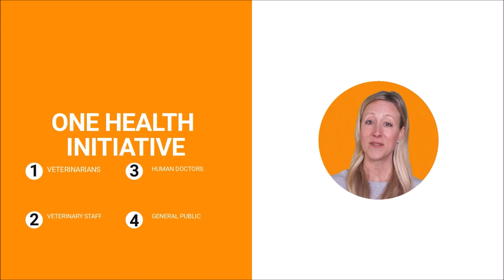Rabies Vaccine For Humans: The Pre-Exposure And Post- Exposure Protocols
Rabies protection for humans is administered under two circumstances: before and after exposure. Some veterinarians receive the rabies vaccine as a pre-exposure vaccine while in veterinary school. Veterinary staff is often vaccinated only if they work in a rabies-endemic area, animal control, or wildlife rehabilitation.